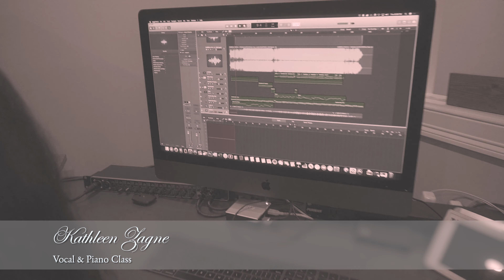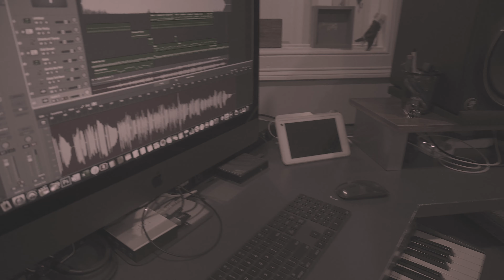Kathleen Zagne - Hosana - ( COVER )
Meu Deus que coisa mais LINDA!!!
Parabéns Kathleen, sua voz é mais que especial
que Deus continue te abençoando e Usando para a glória DELE!!!